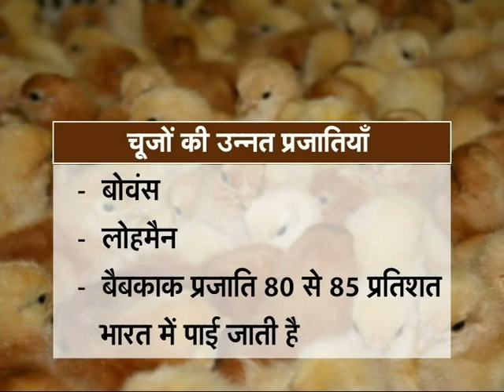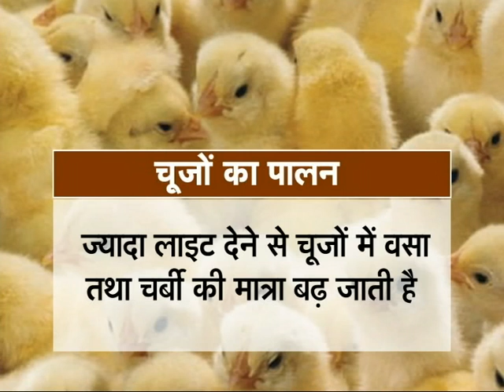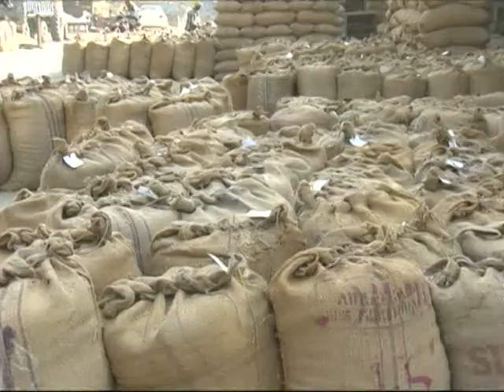खेत खलिहान - मुर्गी पालन कैसे शुरू करे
खेत खलिहान - मुर्गी पालन कैसे शुरू करे (02.03.17)